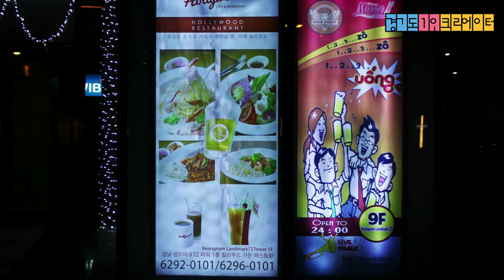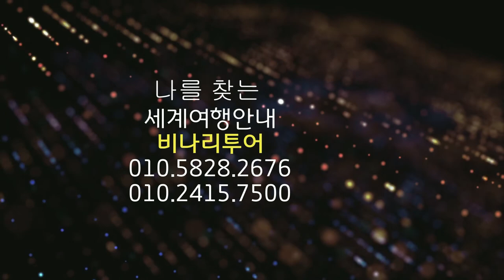베트남여행 ,경기1인크리에이트 실전 수익2기 -비나리투어 여행디자이너 신점숙작가 세계여행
1. 신점숙 여행가 대한민국을 빛낸  인물 대상 수상
2. 비나리 투어 한국 혁신 관광여행서비스 브랜드 QTS 대상 수상
3. 2017년 관광의 날 논문 발표 중국 개별관광 유치를 통한 지역 경제 활성화 방안
4. 신안산대학교 SNS블로그마케팅, 동영상 제작편집(교수)강의문의 환영
5. 흔들리지도 부러지지도 않을 용기 외 저자
6. jtbc 방송 '뭉쳐야뜬다'에 중국 태항산 비나리길 소개 개발여행사

베트남여행 ,경기1인크리에이트 실전 수익2기 -비나리투어 여행디자이너 신점숙작가 세계여행 이야기- 비나리 투어 신점숙 작가와 떠나는 세계여행